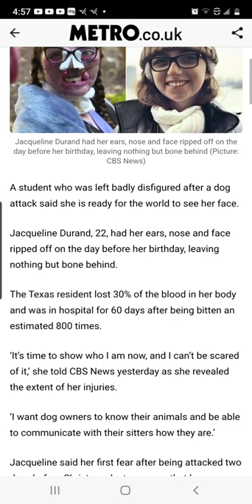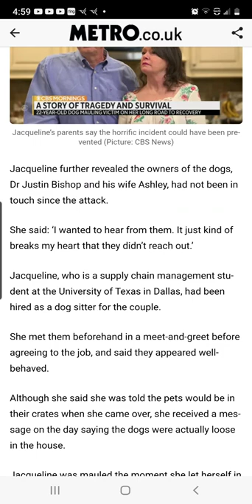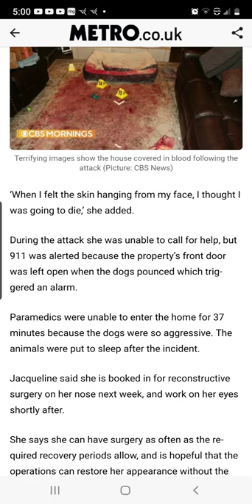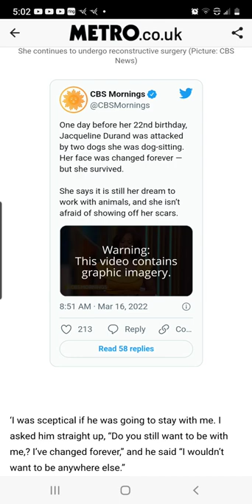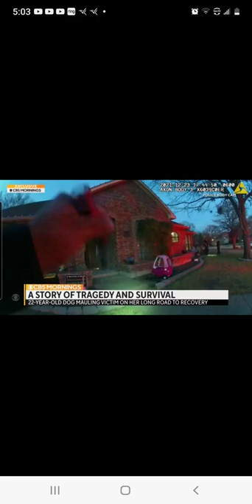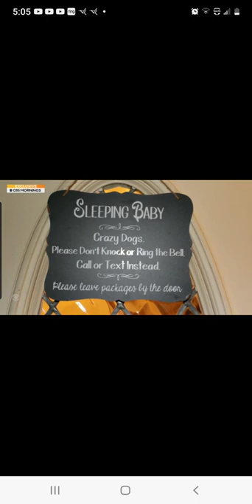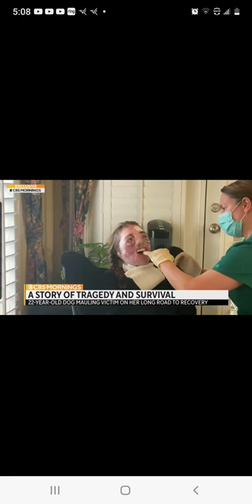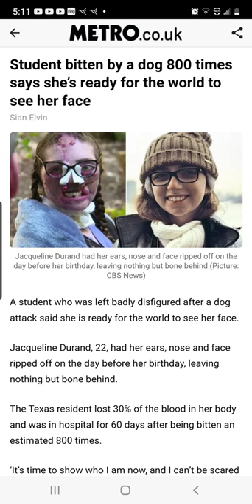Jacqueline Durand 22, Student bitten by dog 800 times says she’s ready for the world to see her face